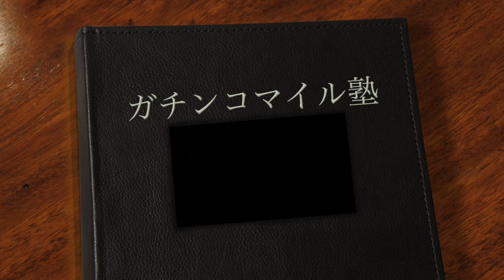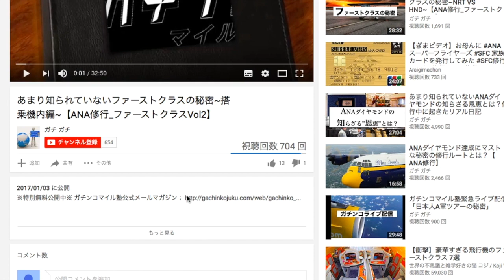【ガチンコマイル塾】ビジネスクラスで格安修行する方法(Vol3)